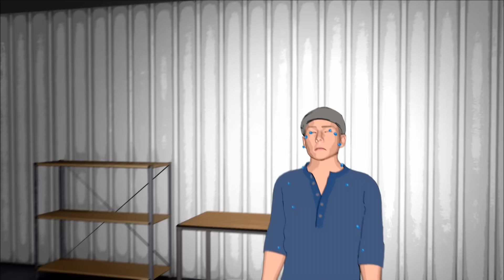McCluskey Sheds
When the world falls apart -- your shed won't.